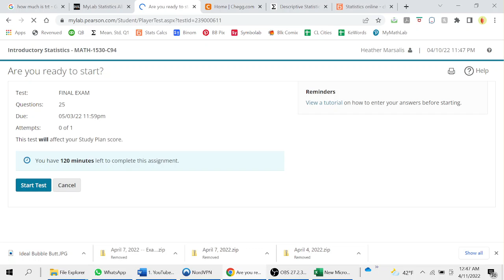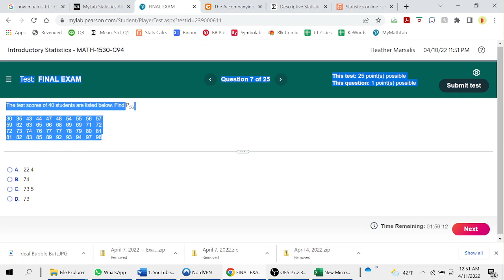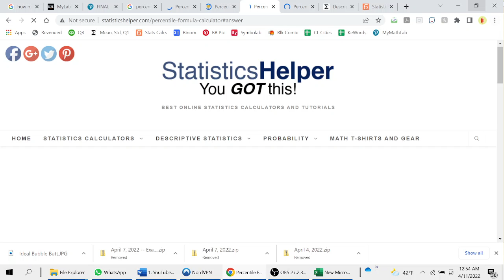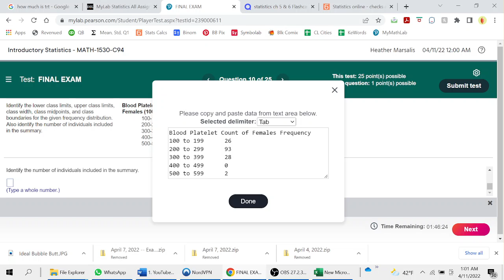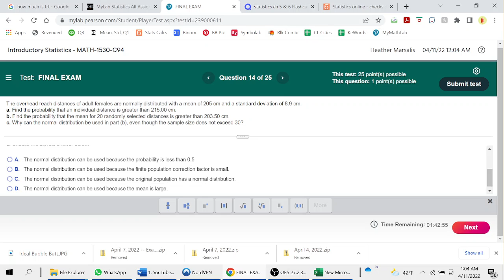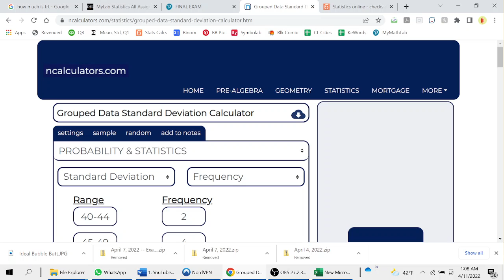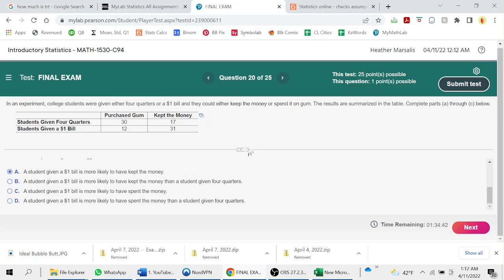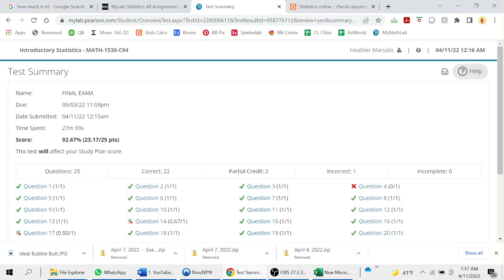How to Cheat During Online Proctored Exam 2023 📊 Statistics: 92%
📺 ABOUT ME & THIS VIDEO: 📺

My name is Jim O'Hara, and I'm an openly gay 33-year old New Jersey-based online academic tutoring from Reddit with over 5+ years of experience helping U.S. & Canadian students cheat on their online proctored exams |  homework assignments | tests | quizzes | essays | research papers | discussion posts | full online classes by completing the coursework on their behalf.  My team of experts and I help students every day in math, science, English, business, engineering, humanities, social sciences, computer programming, and foreign languages with a guaranteed B- to A+ grade.

In this video, I complete an online statistics final exam for a student whose entire course I took on MyStatLab and got her a 92% score. The grade is shown at the end, and my thought process, steps, apps, and websites are displayed on-screen.

⏱ CHAPTERS: ⏱

00:00 -- About Me
00:39 -- Vid Tags
01:23 -- About Video
02:58 -- Exam Starts
31:33 -- Grade Shown: 92.67% (A-) Score
31:36 -- Conclusion
31:58 -- End Tags

*✅HOW TO SUBMIT A REQUEST FOR EXAM OR FULL CLASS HELP:✅*

✍🏻 To request a price or quote to receive my help getting a B- to A+ grade on your exam, hw assignment, essay, project, or entire class, please click on the link below, follow the instructions in the document, and fill out the appropriate form. ✍🏻

*✅ JIM O'HARA -- #1 MOST LEGIT EXAM & ONLINE CLASS HELP EXPERT: ✅*

*Forms to Fill Out to Submit a Request for Exam / Full Class Help :*

*Top 50 Worst Things Students Do that Annoy the Motherf*king Sh*t Outta Me:*

*My Response to Those Fake AF “Jim is a Scammer” Accusations:*

*ATTENTION ALL SCAMMERS:*  Do *NOT* try to f%&king screw me over if you wanna avoid me *DESTROYING THE MOTHERF%&KING SH!T* outta your f%&king life just like I f%&king *DESTROYED*  the life of *Student Scammer: DEVIN WINTERS!*

🏷️ FULL TAGS:🏷️